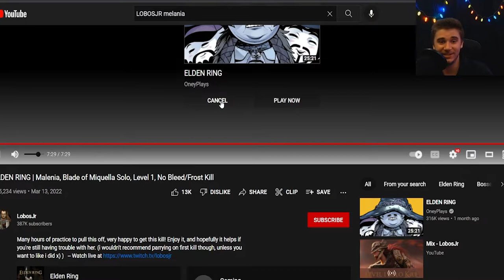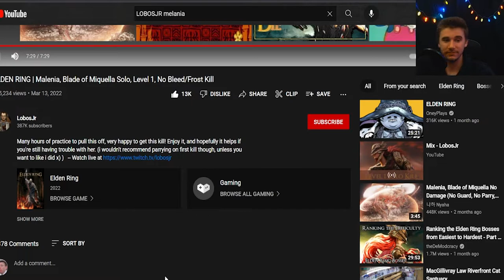May 7 2022 Part 2